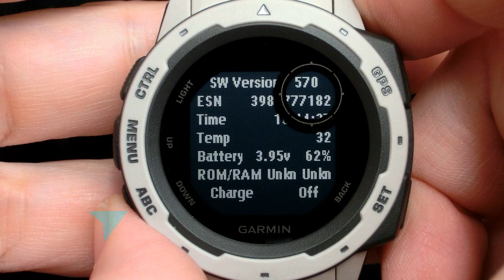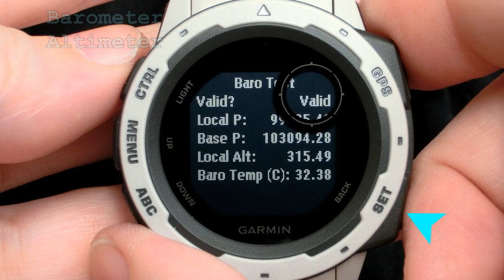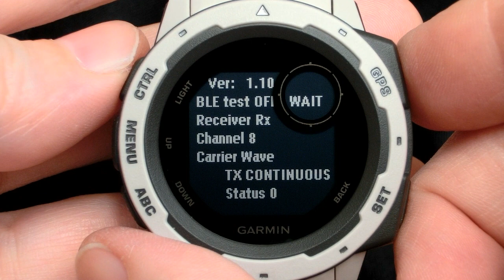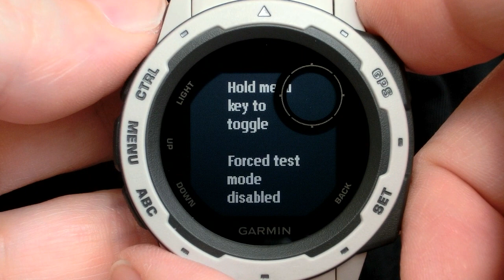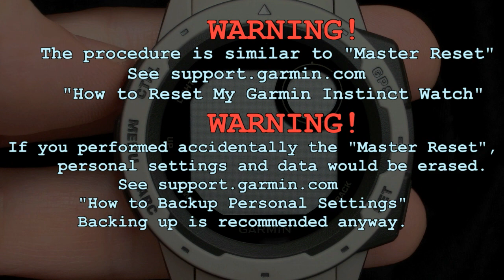Garmin Instinct Test Mode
Apparently they made Copy/Paste from another Garmin device  support page, because there is instruction "release the Start button" while Garmin Instinct has no "Start" button, so I had to use "Trial and error" approach.

Note:
In firmware version 6.60 items in Test Mode are reformatted and adapted to the Instinct's display, so that no item is hidden.

Note 2:
ABC button is enough for entering into test mode! See  comments.